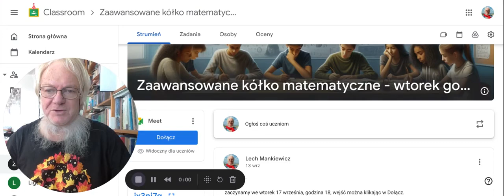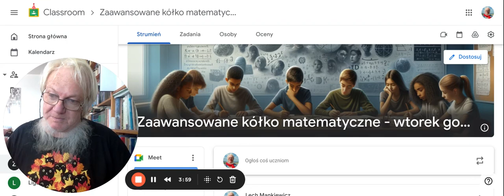Ile zadań trzeba zrobić, żeby się dobrze przygotować?